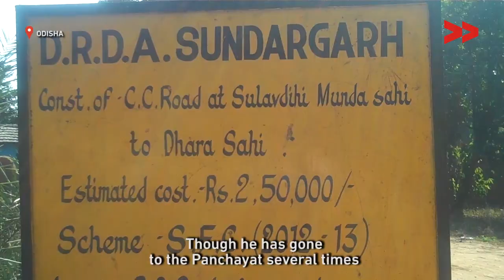Indira Awas A Dream of Poor- Purnachandra Nayak reports for IndiaUnheard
Purnachandra Nayak reports from Odisha for Video Volunteers.